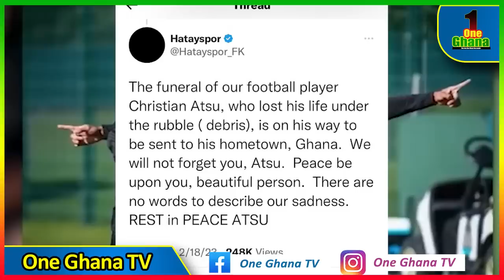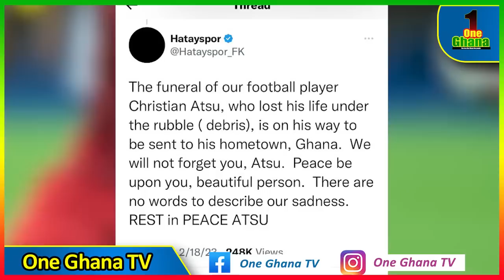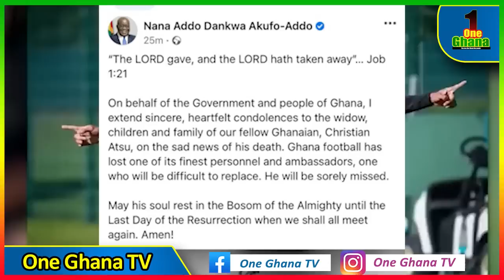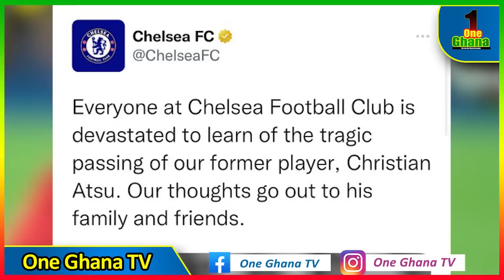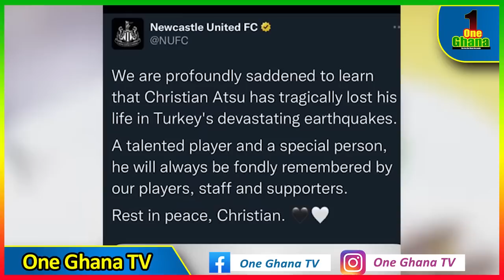Christian Atsu was found in his room; Coach who trained him sadly speaks; His team,Nana Addo,Gyan...